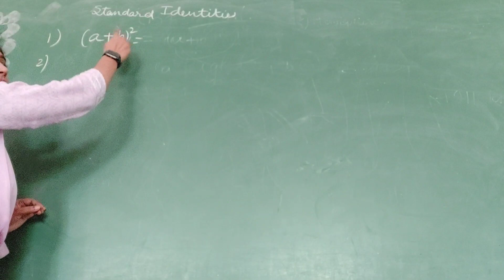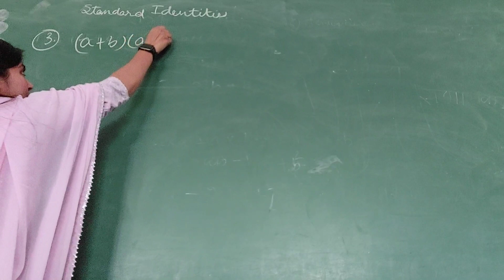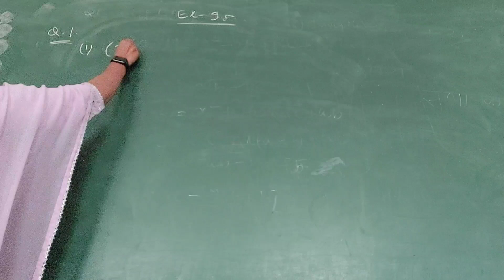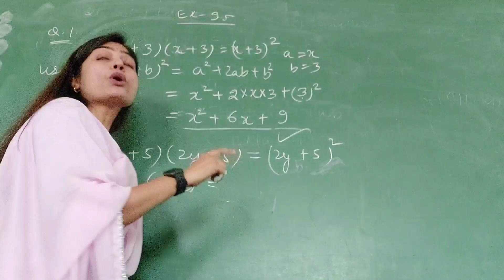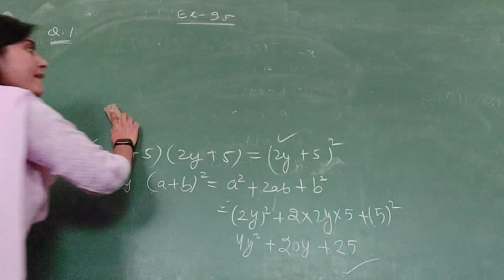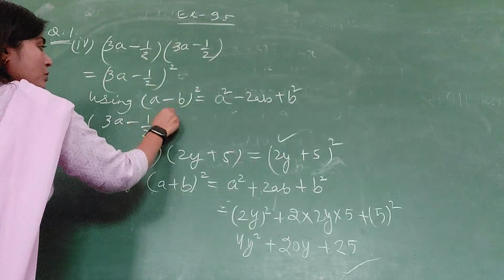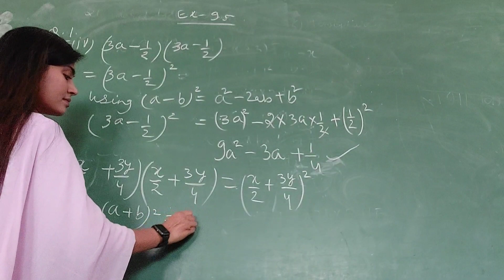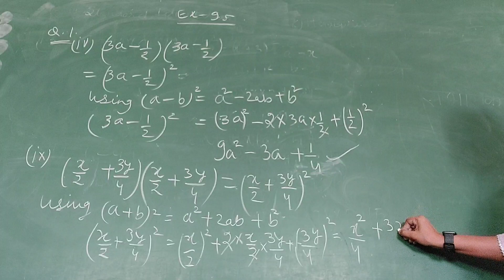class 8 Maths || exercise 9.5 || standard identities